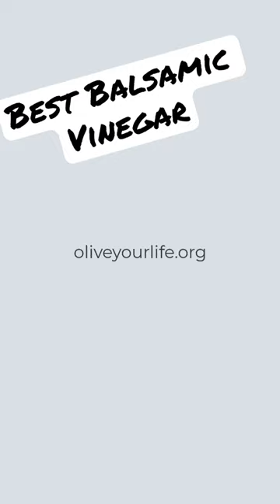The Best Balsamic Vinegar - Visit Modena / Travel To Italy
Inspiring you to O’Live Your Life for health, happiness and inspired living with the Mediterranean Lifestyle you can do from anywhere.